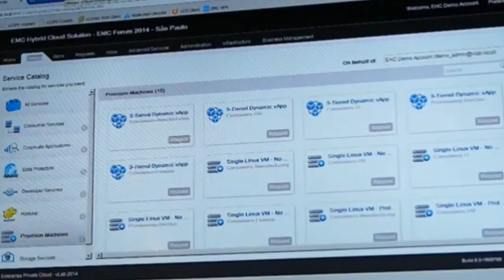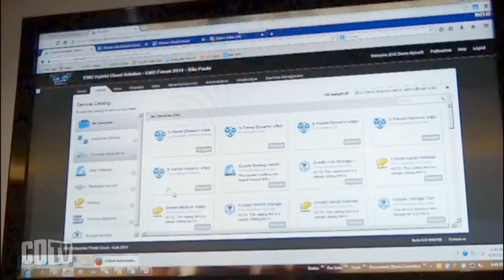VLab: uma nuvem funcionando em tempo real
Um data center virtual focado na demonstração em tempo real para os clientes. É assim o VLab, um serviço da EMC para demonstração dos produtos. Durante o EMC Forum, realizado em São Paulo, Marcio Sanchiro, gerente para nuvem e aplicações para EMC Brasil e SOLA, explicou que a EMC entende que no mundo definido por software não basta ir ao cliente e mostrar uma apresentação repleta de slides.

“O cliente gosta de ver o produto funcionando e, de preferencia com ele mesmo usando para ver como é o funcionamento”, disse. Sanchiro fez a demonstração em vídeo da nuvem híbrida da EMC. Confira no vídeo abaixo.